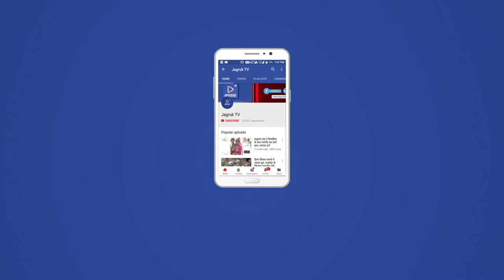JAGRUK TV : जोधपुर : अवैध निजी बसों के संचालन के खिलाफ सौंपा ज्ञापन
जोधपुर। रोडवेज कर्मचारियों ने शुक्रवार को अवैध निजी बसों के संचालन के खिलाफ यातायात पुलिस को ज्ञापन सौंपा और उनके खिलाफ कानूनी कार्रवाई की मांग की।
रोडवेज कर्मचारियों ने बताया कि हाईकोर्ट का आदेश है कि रोडवेज बस स्टैंड से दो से पांच किलोमीटर की दूरी में निजी बसों का संचालन नहीं किया जाए। इस आदेश के तहत रोडवेज कर्मचारी पिछले करीब दस दिनों से अवैध बसों के खिलाफ अभियान भी चला रहे है लेकिन निजी बस संचालक लगातार रोडवेज बस स्टैंड के नजदीक से ही बसों का संचालन कर रहे है। इससे रोडवेज का भारी घाटा उठाना पड़ रहा है। इन निजी बसों के संचालन को हाईकोर्ट के आदेशानुसार रोडवेज बस स्टैंड से दो से पांच किलोमीटर की दूरी पर करवाने और उनके खिलाफ कार्रवाई की मांग को लेकर शुक्रवार को रोडवेज कर्मचारियों ने एडीसीपी (यातायात) निर्मला विश्नोई को एक ज्ञापन सौंपा। ज्ञापन में बताया गया कि पावटा सब्जी मंडी के आसपास, पावटा ए रोड और राइका बाग बस स्टैंड के पास अधिक संख्या में निजी बसों का संचालन हो रहा है। हाईकोर्ट के आदेशों के अनुसार इन पर अंकुश लगाए जाने की मांग की गई।